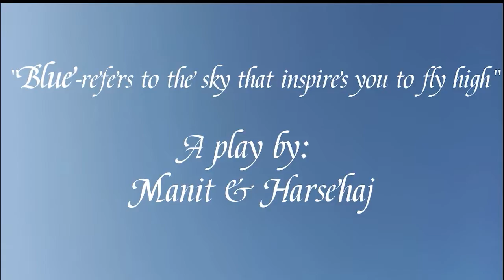Class 1E Class Show